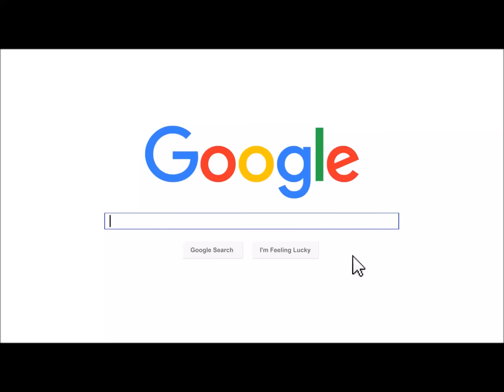Pope-Segal- Private health insurance